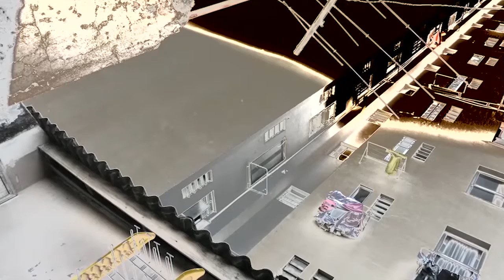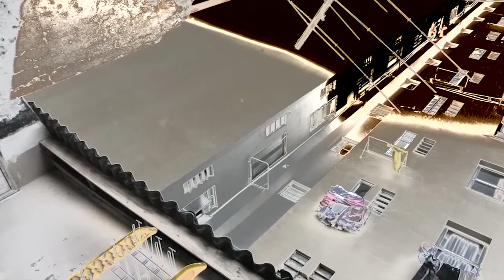02. Spartan Jet-Plex - Be Destiny (Video Version)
Track 2, Be Destiny, off of Live by Spartan Jet-Plex.

Written, produced, recorded, mixed, and mastered by Nancy Grim Kells
Directed by Nancy Grim Kells & Rafael de Toledo Pedroso
Video footage by Nancy Grim Kells and Pedroso & Pedrosa
Video editing and effects by Rafael de Toledo Pedroso
Grimalkin Records, 2020

September 13, 2020: Spartan Jet-Plex aka Nancy Grim Kells (they/them) is a founding member of Gr and lives in rural Virginia a little over an hour south of Richmond. Live releases on the 10th anniversary of the death of Kells' mom and the song Circle is specifically about her.

This past summer also marks the 12th anniversary of Kells living in rural Virginia, which to Kells "is like a strange backwards mirror to the 12 years previously when I was living in Los Angeles. Most people move to LA to find themselves or find something. I moved there to experience life differently, but it wasn't until I left Los Angels and moved here that I found my queer family and felt part of a music community."

Although writing and recording music for over 20 years, it was not until 2019 that Kells started playing shows as Spartan Jet-Plex. Kells goes deep in this interview with The All Scene Eye on how playing their music out and honing their mastering skills by remastering older albums has reshaped and helped them reimagine their music in new ways.

On playing out and their new album, Kells explains, "I specifically started with just guitar and vocals knowing I would want to add in other things later once I felt comfortable and happy with my ability to play a set live. It's difficult to capture what I do on records in a live setting so I decided just to do stripped down versions and work on mastering that. I doubt I ever will, but I played out quite frequently and I was getting better, more confident and less nervous, although I doubt I will ever not feel nervous playing live. After playing out a while, I imagined making transition pieces that I could play between songs. I do this a lot on my albums and on several past album tracks. From there, I decided to create an album that would sound like I am hoping my live sets will be like once playing out is a thing again. It was on my mind quite a bit, and after the pandemic began and I was laid off, I finally decided that this was a good opportunity to work on this idea. When I play live again, the transition pieces I created on this album will be played between songs."

This release also contains a secret album of field recordings that Kells has been collecting since moving to Virginia in 2008. It will be available to those who purchase and download Live. Lastly, Kells created a film version of Live with collaborator and Gr member, Rafael de Toledo Pedroso, and their partner Pedro Pedrosa. They used footage of Kells' yard, home and cats juxtaposed with footage of life in Rafael's and Pedro's towns in Paraná and Rio de Janeiro in Brazil. Rafa also did all the editing and effects for the film. Kells plans to use this a version of this film as a backdrop for their live sets in the future.

There's a dual meaning in the title Live. Although Kells is once again reflecting on the struggles and meanings in life and death this album also celebrates life and living and how Virginia has truly TRANSformed their life in various ways for the better. Through this living also came Grimalkin, which was born from their love of teaching, facilitating, grassroots organizing, mutual aid, community, found family, advocacy, and music.